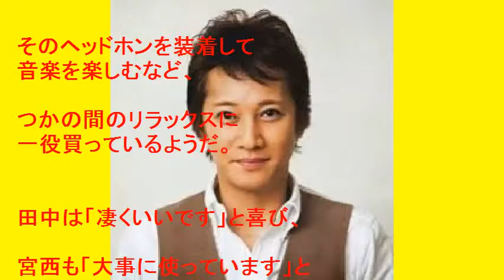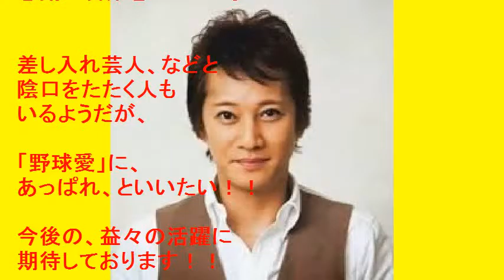中居正広、「野球愛」で、プレゼント！！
「野球愛」で、プレゼント！！中居君！！

【関連動画】

【感動】格差問題のSexy Zoneを救った！中居正広が生放送中にとった神対応にファン号泣

【中居正広 ON & ON AIR】(ラジオ)で「自分の顔がいい顔してない」 3月11日

SMAP中居正広のダンス力がマジでよく分かる動画！なんでもコピー・即興での対応力もすごい！！ジャニーズ№1のダンサー